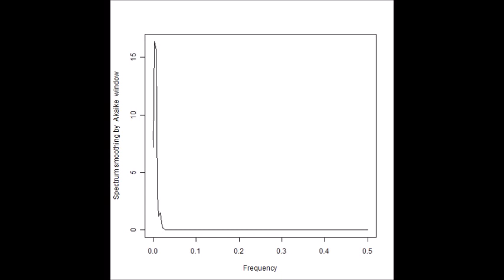スライドショー 超音波‹発振・測定・解析›（超音波テスター）